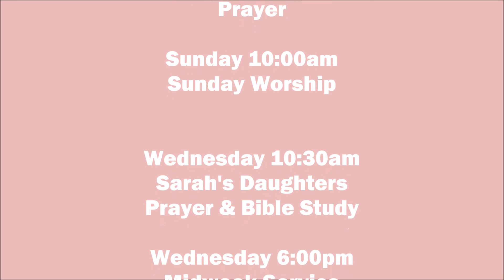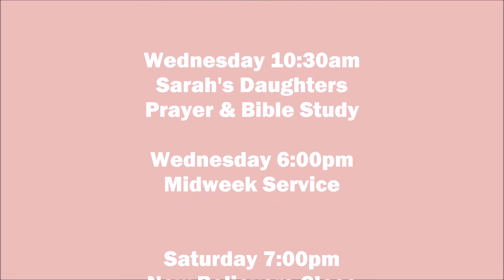Raffle & He That Dwelleth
Sarah's Daughters Tea (Saturday April 30, 2016)